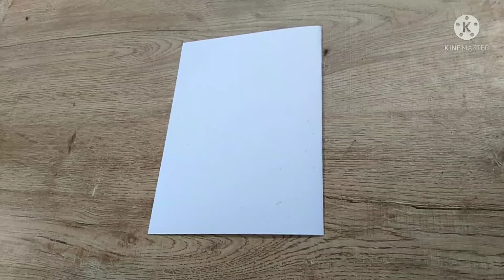How to make Birthday Card | Easy to draw beautiful birthday card with wood color